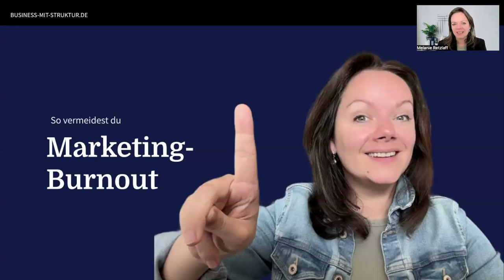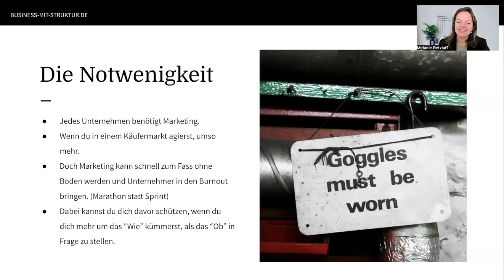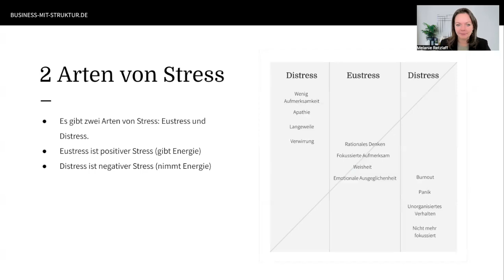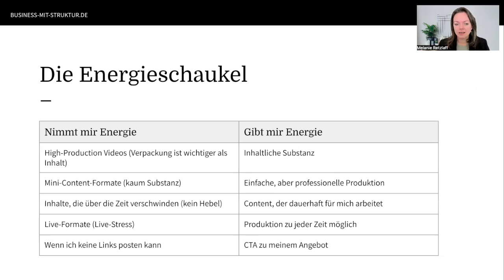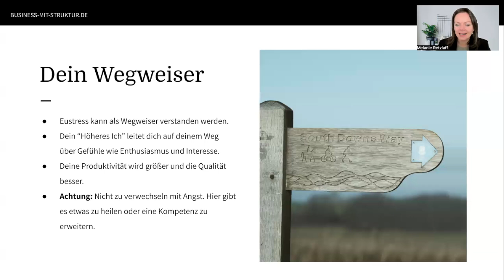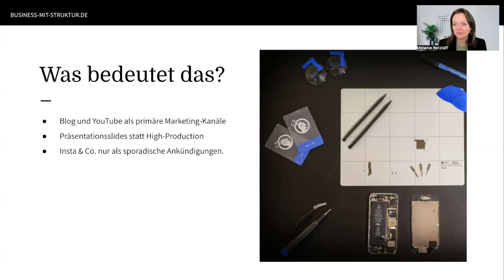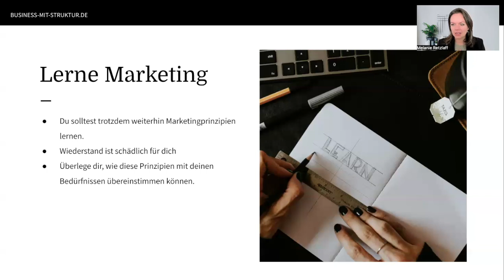Marketing Burnout – so vermeidest du es.